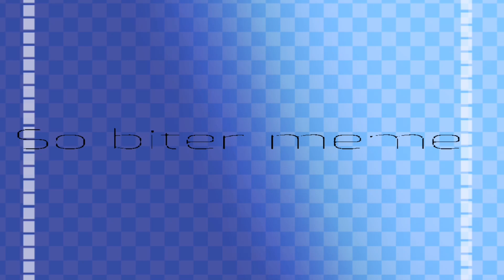So bitter meme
Программы :FlipaClip, Capcut, Ibis paint
Фпс :12
Кадров :599

Programs :FlipaClip, Capcut, Ibis paint
Fps :12
Frames :599